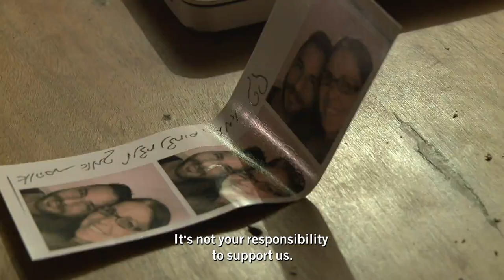Jonathan Agassi Saved My Life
Brothers Tomer and Barak Heymann are fast gaining a reputation as being among the most exciting documentary makers in world cinema. This film, directed and written by Tomer, and produced by Barak, tells the story of the famous Israeli porn star and his search for serenity and peace of mind, both within his own family life and in his career as an adult entertainer in an industry fraught with challenge.

"Explicit and shocking, yet tender and funny, Jonathan Agassi's story will leave you gasping for breath."
- Gráinne Humphreys, Festival Director